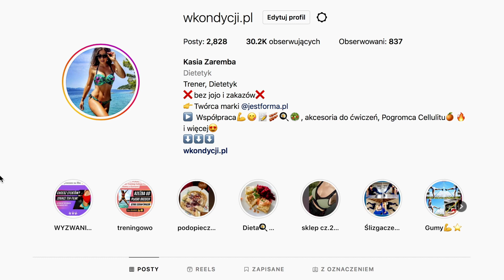🔥TRENING 7 - TALIA OSY, PŁASKI BRZUCH, WIĘKSZE POŚLADKI, SMUKŁE UDA, WZMOCNIENIE PLECÓW, RĄK - FBW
⭐ Akcesoria treningowe jak gumy, hula hop, ślizgacze, skakanki, maty, Pogromca Cellulitu 💪, Indywidualne plany dieta/trening 🍳🥞😋 i więcej znajdziesz tutaj

▶ ▶ Jeśli korzystasz z moich rad, ćwiczeń oraz motywacji i w podziękowaniu zechcesz postawić mi kawkę, możesz zrobić to tutaj ☕❤️
Dzięki! 😘

▶ ▶ Jeśli masz ochotę wesprzeć mój kanał, tutaj możesz wpłacić jednorazowo dowolną kwotę
Pamiętaj, aby w tytule przelewu wpisać "darowizna".
👉  konto bankowe
PHU KAREN Katarzyna Zaremba
Bielsko-Biała
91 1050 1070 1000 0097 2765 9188
ING

ZRZECZENIE SIĘ:

"W Kondycji" tj. Katarzyna Zaremba zaleca konsultowanie się ze swoim lekarzem przed rozpoczęciem jakiegokolwiek programu ćwiczeń, lub przed zastosowaniem moich rad dot. żywienia.

Powinieneś być w dobrym stanie fizycznym i móc uczestniczyć w ćwiczeniach.

Miej świadomość, że podczas udziału w ćwiczeniach lub programie ćwiczeń istnieje możliwość obrażeń fizycznych. Jeśli uczestniczysz w którymś z moich programie ćwiczeń, lub stosujesz moje rady w sprawie diety, zgadzasz się, że robisz to dobrowolnie, oraz zgadzasz się zwolnić "W Kondycji" tj. Katarzynę Zarembę od odpowiedzialności przed ewentualnymi skutkami niepożądanymi.